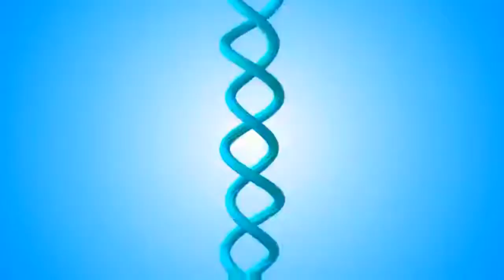आसमान के ऊपर gondia. maharashtra#US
KnowledgeandEducation.gondiams , jai mataji ki, Beauty over Sky, I am very very thankfull to all those support and help to make me this wonderful video.Let's watch this video and make spree in your home and also in this world.